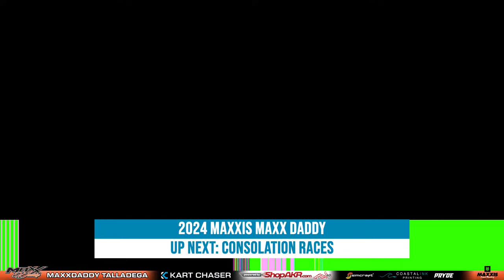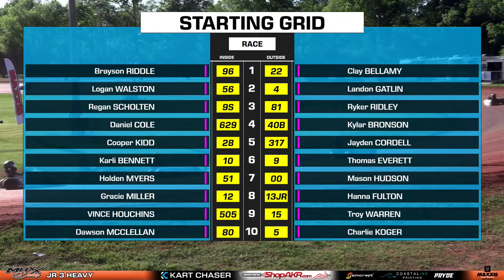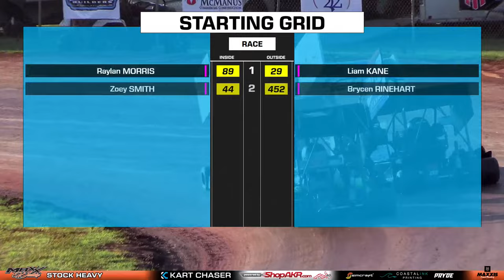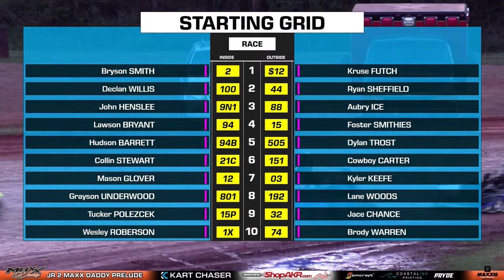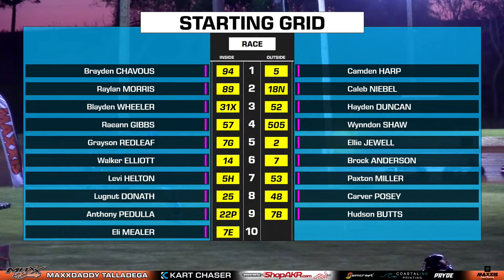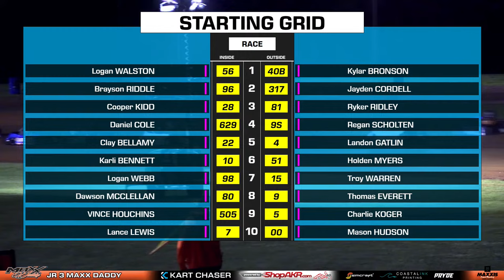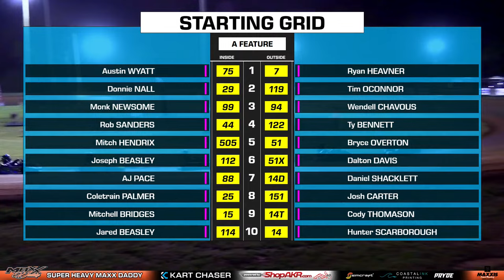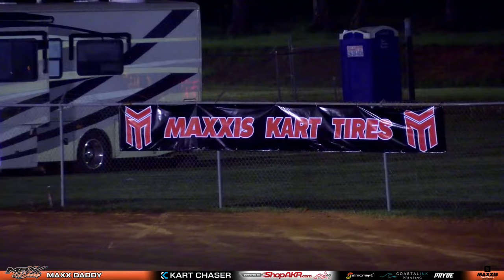2024 Maxx Daddy Talladega | Talladega, AL | Main Events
LIVE from the Talladega Short Track, it's the Maxx Daddy Talladega!